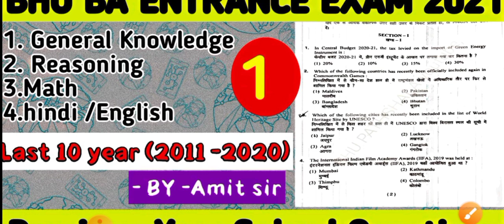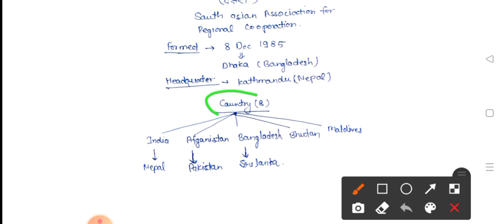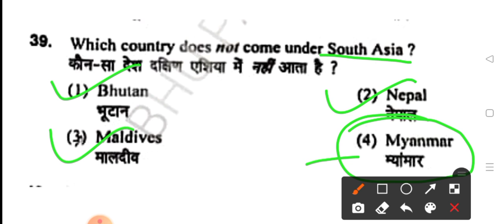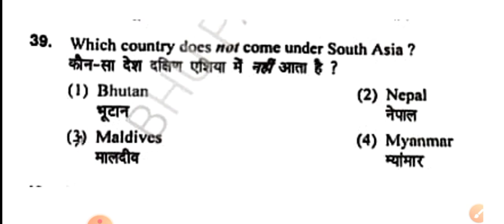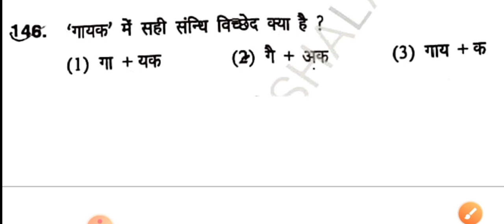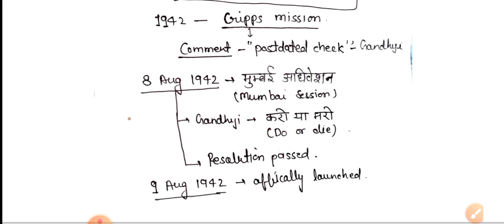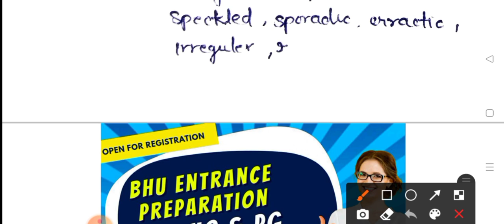BHU BA Entrance 2021 | PYQs Solution Series | Part - 01 | By Amit Sir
CUCET 2021
                               JMI 2021
                               AU 2021

Mission 2021
By BHU Pathshala Team

Registration Process :-

Hurry Up!

GK/ GS
Maths
Reasoning
Current Affairs

Our Teaching Faculty👇

Akhil Sir
Adarsh Sir
Tushar Sir
Amit Sir
Akash

Pintu
Raaj

Join everyone...

B.Sc. Ag. ,
B.Sc. (Math + Bio )
B.A.LLB,

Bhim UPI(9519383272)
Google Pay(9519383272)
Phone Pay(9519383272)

1- TO GIVE BASIC TRENDS TO DEEP INFORMATION OF ALL COVETED CENTRAL UNIVERSITIES BHU, JNU, DU, ALLAHABAD, AMU, TISS, VRDHA  and more.
2- DAILY Current Affairs
3- Preparation for Admission in BHU, ALLAHABAD, JNU and AMU

bhu ba previous year question paper
bhu ba entrance form 2021
bhu ba important mcqs
bhu ba pyqs series
bhu ba cut off 2021
bhu ba question paper 2021
bhu ba expected question paper 2021
bhu ba syllabus 2021
bhu ba entrance exam date 2021
bhu ba arts entrance 2021
bhu ba social entrance 2021
bhu ba mahamana education hub
bhu ba 2021 expected cut off
bhu ba 2021 solved paper
bhu ba entrance guide
bhu ba entrance book
bhu ba exam
bhu ba cut off
@University Gurukul